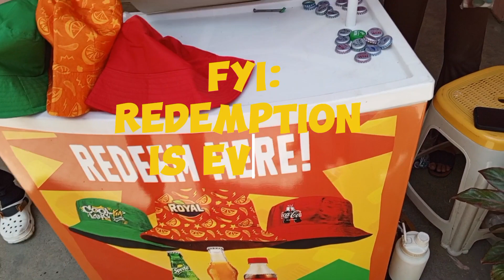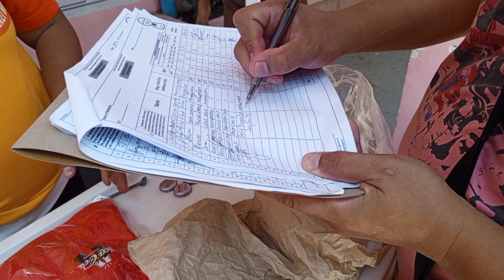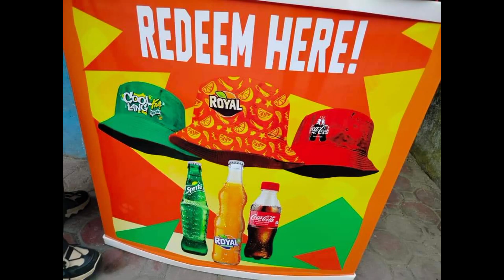to redeem and collect limited bucket hat edition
"MGA KAPUSO, KAPAMILYA AT KAPATID, SALI NA SA KOLEK AND WIN PROMO NG COCA-COLA"😊😊

*HOW TO JOIN:

✅STEP 1: COLLECT ANY 6 CAPS/TANSANS; 2 EACH SPRITE, ROYAL AND COKE

✅STEP 2: REDEEM; PRESENT YOUR CAPS AND TANSANS TO REDEEM YOUR LIMITED EDITION BUCKET HAT

👉REDEMPTION DATES:
8am-5pm every Saturday
March 23 & 30, April 6,13,20 & 27
May 4 and 11, 2024